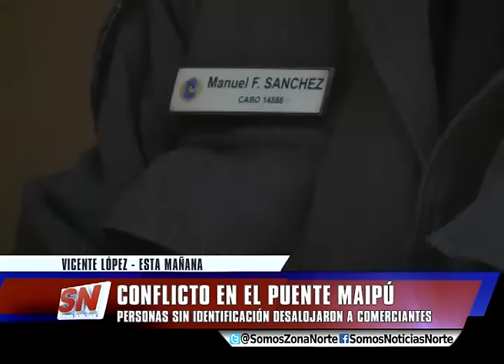CONFLICTO POR LOCALES EN PUENTE MAIPÚ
El Puente Maipú, en Vicente López, donde se encuentra la estación del Tren de la Costa, existe un predio comercial con varios locales, que está concesionado. Desde hace algunos días el lugar está en un conflicto porque personas que dicen ser de Ferrocarriles Argentinos, pero nunca se identificaron, desalojaron al concesionario y a los inquilinos y no les dejan sacar sus cosas de los locales.